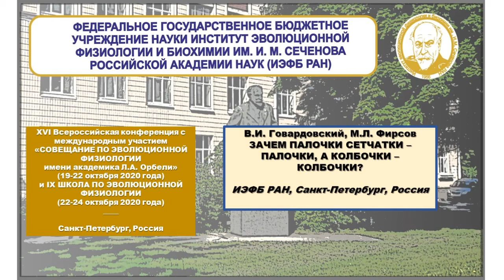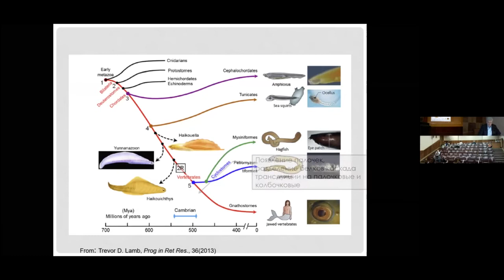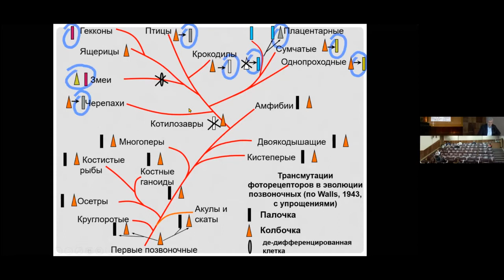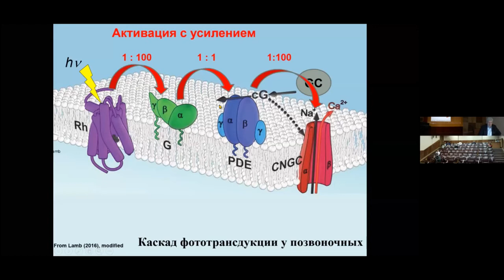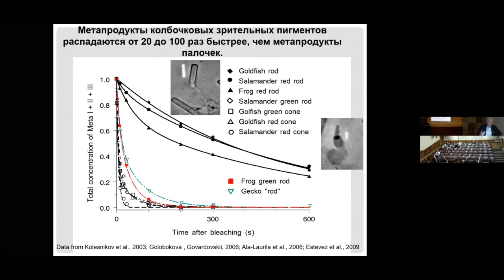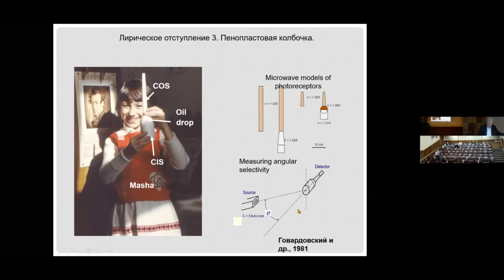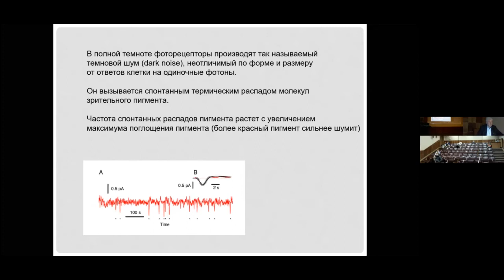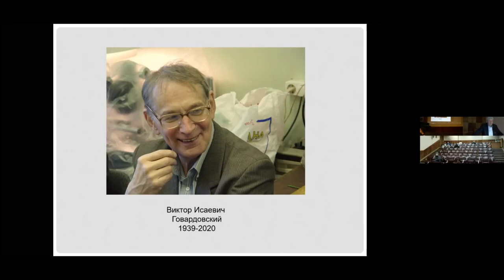В.И. Говардовский, М.Л. Фирсов ЗАЧЕМ ПАЛОЧКИ СЕТЧАТКИ – ПАЛОЧКИ, А КОЛБОЧКИ – КОЛБОЧКИ?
В.И. Говардовский, М.Л. Фирсов
ЗАЧЕМ ПАЛОЧКИ СЕТЧАТКИ – ПАЛОЧКИ, А КОЛБОЧКИ – КОЛБОЧКИ?

ИЭФБ РАН, Санкт-Петербург, Россия

«СОВЕЩАНИЕ ПО ЭВОЛЮЦИОННОЙ ФИЗИОЛОГИИ имени академика Л.А. Орбели» (19-22 октября 2020 года) и IX ШКОЛА ПО ЭВОЛЮЦИОННОЙ ФИЗИОЛОГИИ (22-24 октября 2020 года)

Санкт-Петербург, Россия